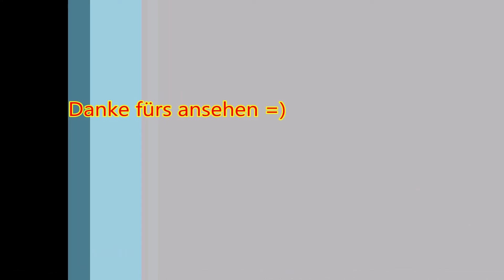K H Podzielny vs. Fritz 3 Schnelle Sache